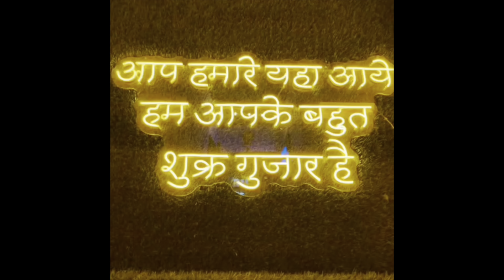Shooting के बाद रूही के घर जाकर किया खूब Masti || masti Part - (1/2) || Madhusree Sharma #2024